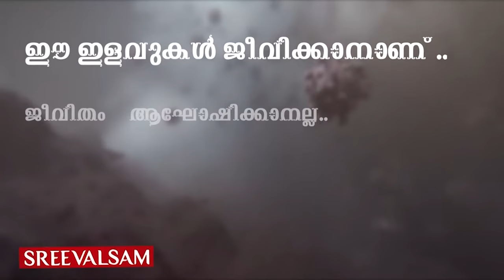അന്യസംസ്ഥാന തൊഴിലാളികള്‍ക്ക് ഇനി നാട്ടിലേക്ക് മടങ്ങാം..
അന്യസംസ്ഥാന തൊഴിലാളികള്‍ക്ക് ഇനി നാട്ടിലേക്ക് മടങ്ങാം.. കൊറോണയില്‍ അന്യ സംസ്ഥാനത്ത് കുടുങ്ങിയവരെ നാട്ടിലെത്തിക്കാന്‍ കൂടുതല്‍ തീവണ്ടികള്‍ വരും ദിവസങ്ങലില്‍ ഓടും. ശ്രമിക് എന്ന പേരിലെ നോണ്‍ സ്‌റ്റോപ് സര്‍വ്വീസുകള്‍ മെയ്‌ 17 വരെ സര്‍വ്വീസ് നടത്തുമെന്നാണ് സൂചന. എല്ലാ മേഖലയേയും ബന്ധിപ്പിക്കുന്ന തരത്തില്‍ സര്‍വ്വീസുകളുണ്ടാകും.